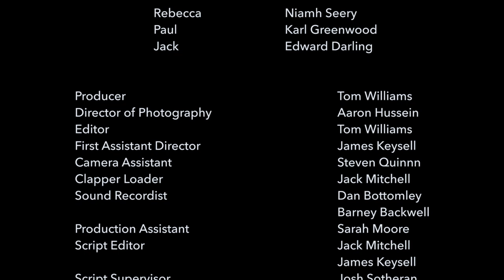Pretence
A story of extremes, love and obsession. What lengths will people go to keep their dreams and fantasies alive. Questioning what it means to be alive or just to survive.
Just as Rebecca is on the verge of changing her life and making  a new start, a reminder of what she is trying to leave behind comes knocking.